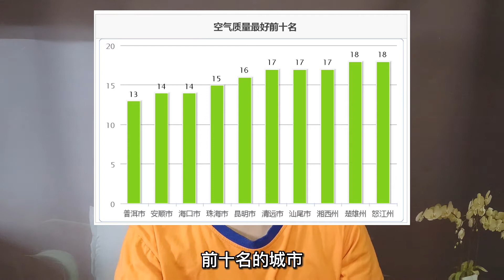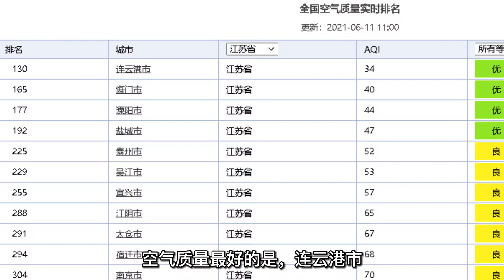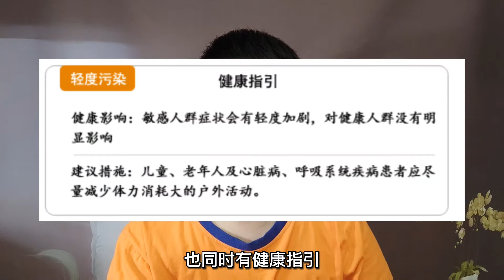【预防痴呆】如何查询自己城市的空气质量，如何应对空气污染？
PM2.5一般指细颗粒物。细颗粒物又称细粒、细颗粒、PM2.5。细颗粒物指环境空气中空气动力学当量直径小于等于 2.5 微米的颗粒物。它能较长时间悬浮于空气中，其在空气中含量浓度越高，就代表空气污染越严重。